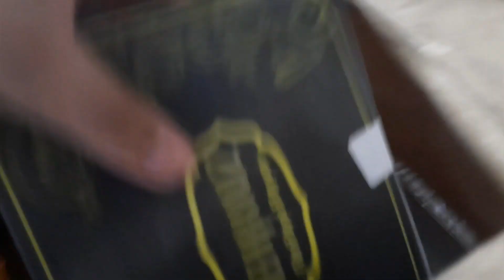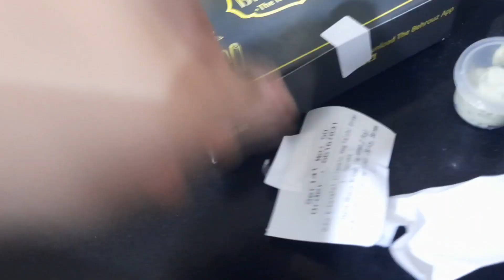HAIR CUT AFTER 4 MONTHS 😍🔥😱 | HARMAN VLOGS